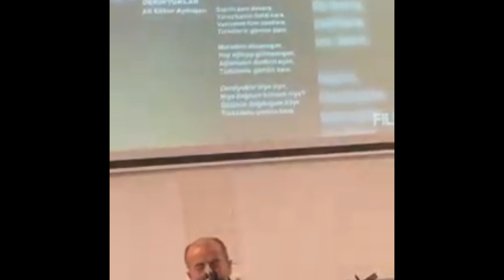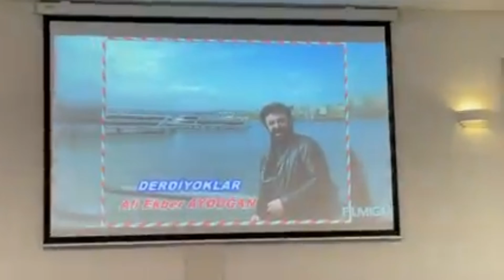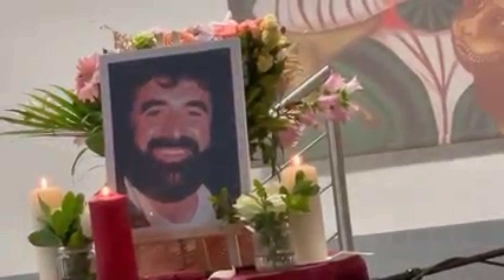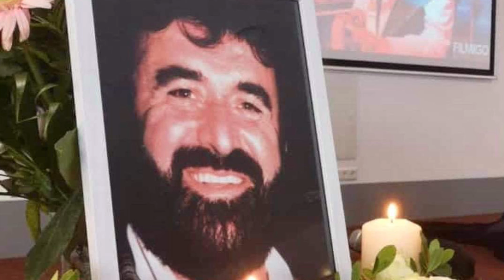Derdiyoklar Ali icin seven Dostlarindan özel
Avrupa'nin örnek Efsanesi  Derdiyoklar Ali Canimizin Kirk Erkani (Darmstadt Cemevi)